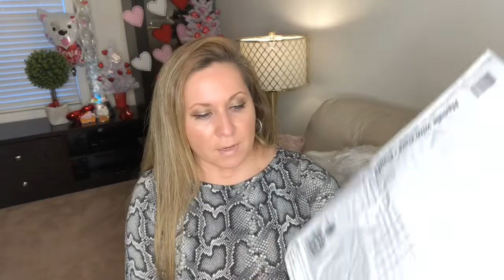😢WHAT IS GOING ON?? PLEASE HELP😞 I KNOW YOU CAN 😢😞😩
Come on guys!! It’s just a Well Wishes card!  The prize is $30 gift-card  if the subscriber count is in the 400 then the gift card will be $40.

Thank you so much for your help! Spread the word if you can

Kathy